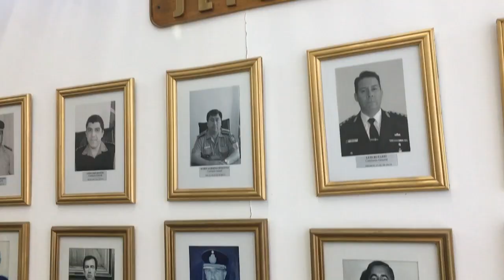El ministro Massoni junto a Policía del Chubut retiraron los cuadros del ex Comisario Juan Luis Ale